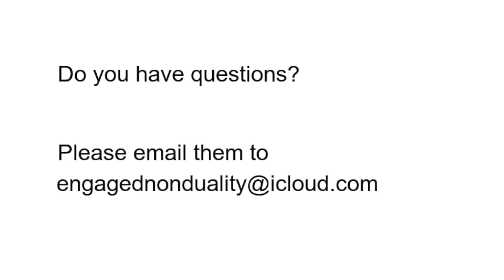Q&A: What are the different levels or stages of enlightenment?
Eric Putkonen gives the short answer to the classic question - what are the different levels or stages of enlightenment?  He also clarifies by mentioning some have spiritual experiences or glimpses that are mistaken to be enlightenment.  Then something more profound happens later and that may be mistaken to be another level or stage of enlightenment.

This video is one of 200+ videos about nonduality, enlightenment, and living awake and engaged.  Eric speaks in a down-to-earth and straightforward style while simplifying concepts of Advaita / nonduality.

If you give me a thumbs up on my videos, they will go into wider distribution on YouTube.

Do you have questions?  Email them to nondualitysimplified at icloud dot com.

Or if you want to set up a Video 1-on-1, you can send a request